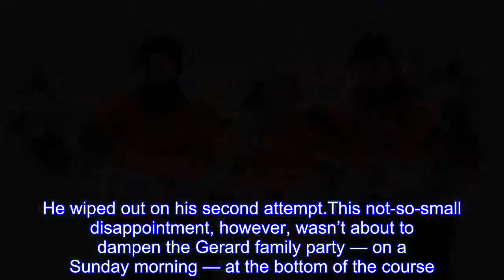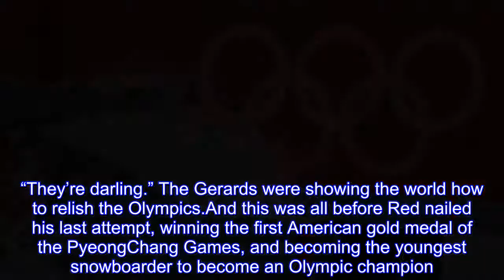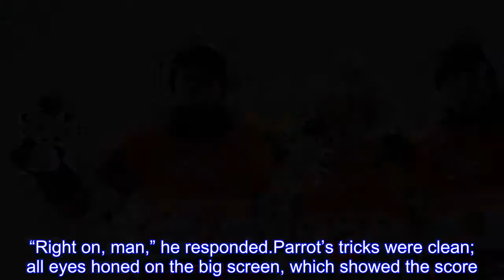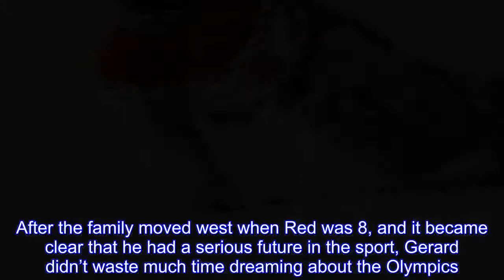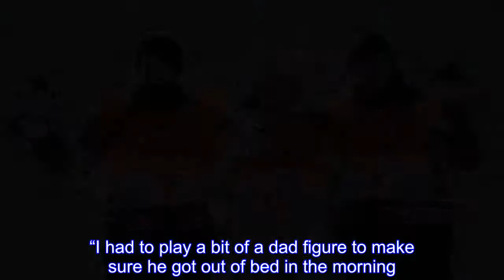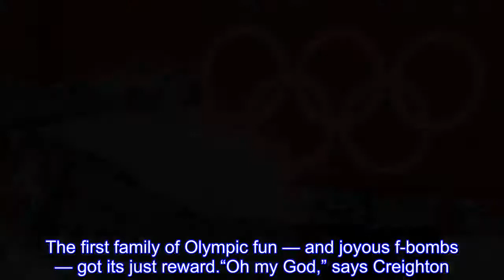Red Gerard Wins Gold Medal for Team USA Snowboarding Run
American slopestyle snowboarding phenom Red Gerard, 17, had yet to execute a clean run in the Olympic finals at the Phoenix Snow Park in Bongpyeong, South Korea on Sunday morning.He wiped out on his second attempt.This not-so-small disappointment, however, wasn’t about to dampen the Gerard family party — on a Sunday morning — at the bottom of the course.Nearly 20 of Gerard’s relatives and close friends were on hand.Gerard’s father Conrad, wearing an ominous Cleveland Browns beanie, stroked his frizzy gray beard and took a swig from a can of Kloud, a premium South Korean beer.“I’m kind of nervous,” said Conrad, who moved with his wife and seven kids from that snowboarding hotbed of Cleveland to Breckenridge, Colorado when Red was seven.His son had one more run, one last shot at an Olympic medal.The beer helped keep him calm.Conrad’s wife Jen, who led the charge to move the family to Colorado so they could spend more time outdoors — “call it my midlife crisis,” she says — tempered expectations.She just wanted Red to stay off his back, and finish his Olympics having crossed the line without another major mistake.“I know he will be disappointed if he doesn’t land a run,” said Jen.“Not that we’d have to call 911 or anything.We’re all having a great time out here.” A member of the Gerard clan showed up with a box filled with cans of Fitz beer, handing them out like Halloween candy.Various relatives and friends held up cardboard cutouts of Red’s head and chanted his nicknames: “Reggie! Reggie! Red-i-o! Red-i-o!” The Gerards milled among the crushed cans in the snow.“They’re the most polite hoodlums you’ll ever meet,” says Ethel McGlynn, Conrad’s first cousin, of her extended family.“They’re darling.” The Gerards were showing the world how to relish the Olympics.And this was all before Red nailed his last attempt, winning the first American gold medal of the PyeongChang Games, and becoming the youngest snowboarder to become an Olympic champion.The judges rewarded Gerard for taking a chance in his final run: he hit an extra rail rather than sailing over it.As he approached the bottom, Gerard knew he had a shot.He told himself not to blow it.He didn’t, capping off his golden effort with a flourish on his final trick: a backside triple cork 1440.Translation: “It’s just spins,” says Gerard.“A whole bunch of spins.”Four 360 degree revolutions, to be exact.His score — 87.16 — put him in first place.So the party quickly turned up a notch.“That f–king kid!” screamed his agent, Ryan Runke.“That f–cking kid!” His mother Jen jumped up and down in the snow.“Wait, what place is he in?” she asked.She was just excited about that clean run.First, she was told.Mom leapt a little higher.Canadian Max Parrot, another medal favorite, was the last rider up.Gerard had clinched a silver, but a gold was far from secure.Someone told Conrad everything was gravy from here.“Right on, man,” he responded.Parrot’s tricks were clean; all eyes honed on the big screen, which showed the sc